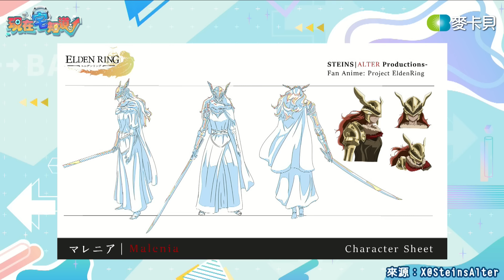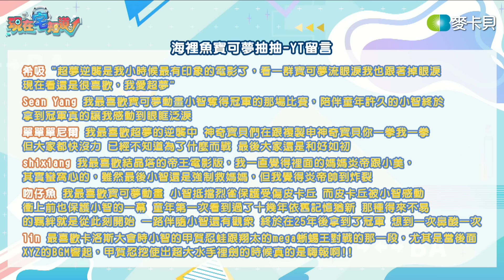水水不一樣！歡迎新拔拔「怡漾」鹼性水，已經是不能成為動漫主角的年紀了更要多喝水｜6tan、鳥屎｜現在宅知道 VOD｜20240529｜P1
➤可打開CC字幕👀（AI生成，錯字請見諒）

➤影片章節：
00:00｜歡迎回來現在宅知道，久違的兩人開場
00:06｜隆重介紹，新水拔拔「bonaqua 怡漾鹼性水」
00:59｜6tan參加高齡排球部
04:22｜TAMASHII EXHIBITION 2024 IN TAIPEI
06:40｜《英雄聯盟》Faker成首位入住傳奇殿堂選手
11:29｜迷因柴犬「Doge」跟著「小廢柴」去天堂玩了
13:42｜不能再和你用ICQ聊到日出了
17:00｜X將統一隱藏「喜歡的內容」頁面，免費仔也可以放心按讚
18:43｜愛的迫降，執行長為《絕地戰兵2》降職
21:48｜《虹彩六號》也推會員訂閱制，宣傳被玩家虛爆
25:56｜大宇出售雙劍再接「蔡魔王」離職惹議，董事親自出面回應
32:35｜Square Enix手遊再倒兩作，存活率剩下10%
36:44｜同人逼死官方，粉絲將《艾爾登法環》動畫化
38:29｜比賽再度被魔法攻擊，這次自帶場地效果？
41:42｜《我推的孩子》光影展，海外巡迴台灣首展
44:06｜深度會員週週抽&海裡魚抽抽